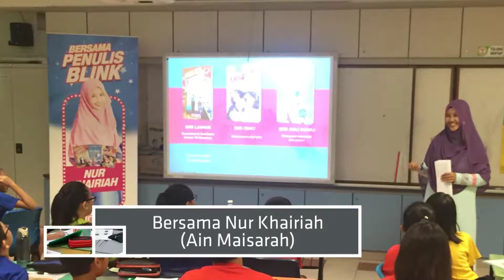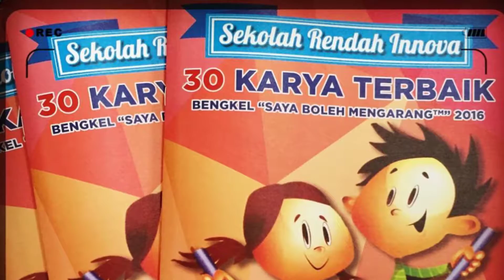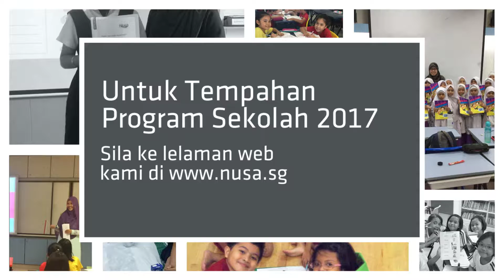Program Sekolah 2018 - Pusat Bahasa NUSA